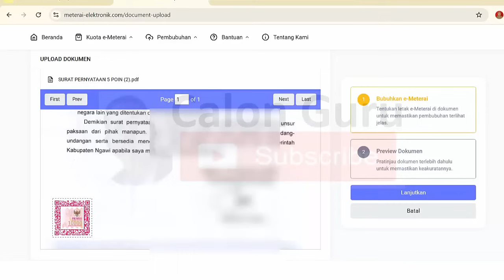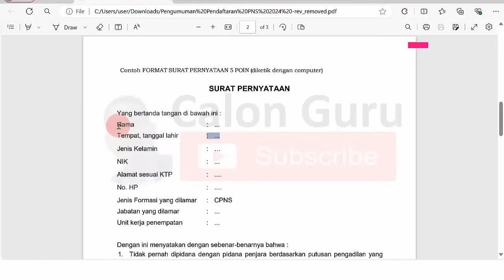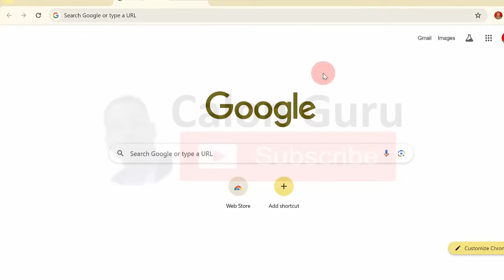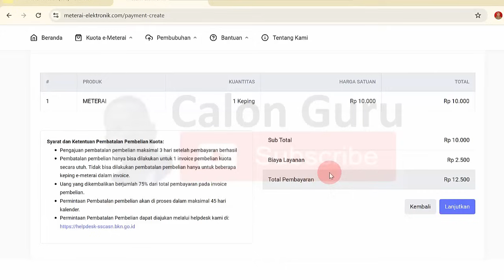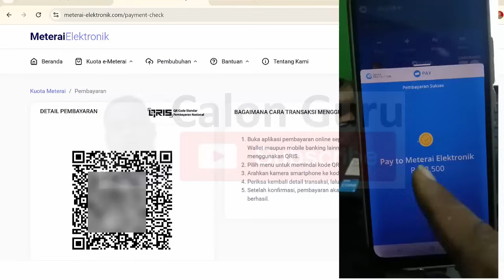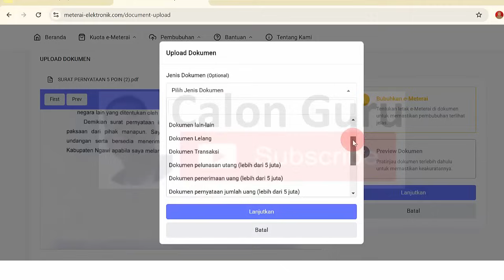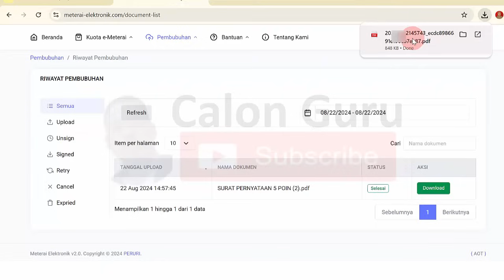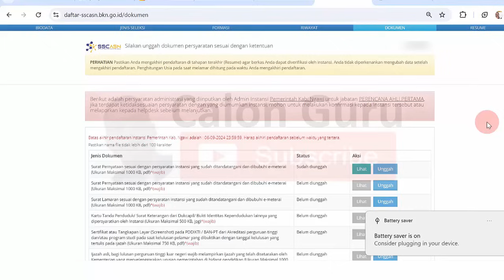[FULL] Tutorial Penggunaan E-Meterai SSCASN: Cara Beli Kuota E-Meterai, Pembubuhan & Upload Dokumen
Pada video ini Calon Guru memberikan panduan Cara Penggunaan E-Meterai SSCASN 2024 untuk pendaftaran CPNS dan PPPK 2024. Tutorial Cara Penggunaan E Meterai SSCASN ini meliputi Cara Beli Kuota E Meterai serta Pembubuhan E Meterai di sscasn bkn go id. Tata Cara Pendaftaran CASN 2024 dan Pembelian e-Meterai di Meterai-Elektronik com ini meliputi Cara Buat Akun E-Meterai di Meterai-Elektronik com, Cara Beli Kuota E-Meterai di Meterai-Elektronik com, cara bayar e meterai di Meterai-Elektronik com, cara Pembubuhan E-Meterai di Meterai-Elektronik com serta Cara Upload Dokumen Ber E-Meterai ke SSCASN 2024. Video ini sebagai panduan cara beli e meterai CPNS 2024 dan cara beli e meterai PPPK 2024 baik cara beli e meterai PPPK Guru 2024, cara beli e meterai PPPK Teknis 2024 maupun cara beli e meterai PPPK Tenaga Kesehatan 2024.

Tutorial cara beli e meterai 10000 yang disini kita terapkan pada cara beli e meterai peruri yang tidak jauh berbeda dengan cara beli e meterai di alfamart, cara beli e meterai di indomaret, cara beli e meterai di skill academy, cara beli e meterai di kantor pos maupun cara beli e meterai di pospay dan menjawab pertanyaan Dimana bisa membeli e materai, E-meterai CPNS beli dimana, Apakah di Alfamart bisa beli e-meterai dan Apakah E materai bisa di beli di kantor pos. Selengkapnya untuk mengetahui cara beli POS e-Meterai yang merupakan E-Meterai Peruri, Beli e-Meterai dimana, E-Meterai live, Cara menggunakan e-Meterai, Cara beli e-Meterai di DANA, E-Meterai Skill Academy berupa Materai 10000 seilakan simak video ini.